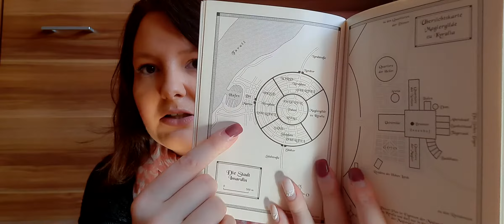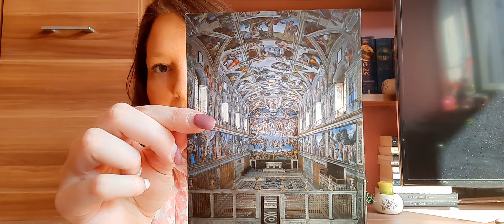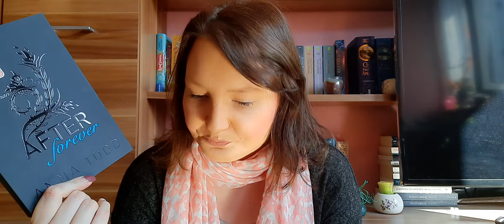Novizin Band 2/ Sixtinische Himmel/ Diabolus/ After Band 4/ Rezi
Buch:

Die Novizin Band 2: *
Der Sixtinische Himmel: *
After Band 4: *